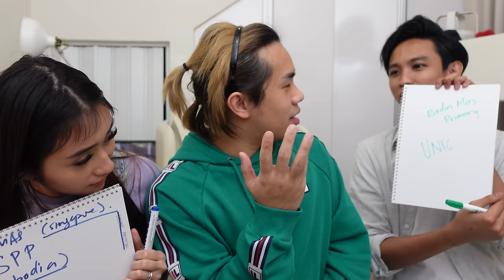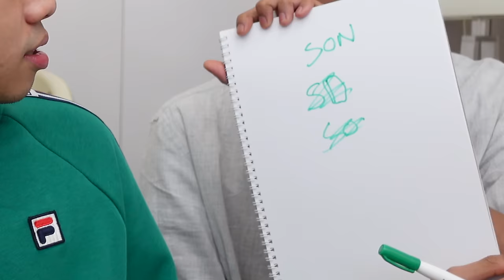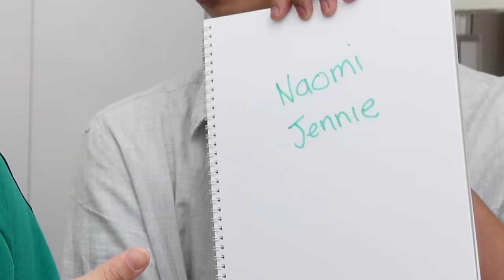Best Friend Vs Wife (Who Knows Me Better?) **PRANK!**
We pretended to have a small argument in-front of Ridhwan. This is how he reacted.